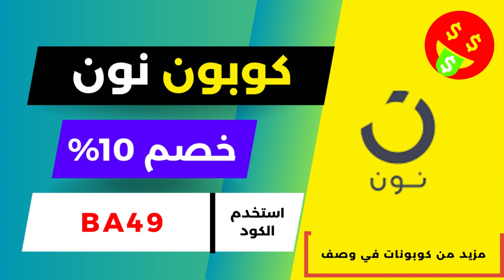قسيمة خصم نون 🔥 خصم نون الموفر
• كود نون دول الخليج : BA49